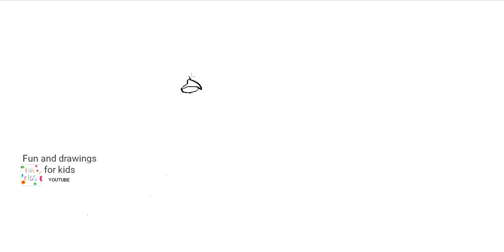Cómo Dibujar Un Pájaro Cardenal